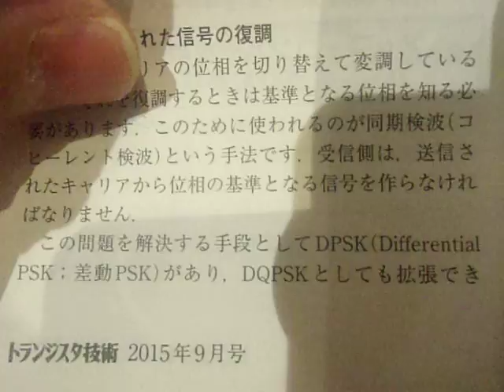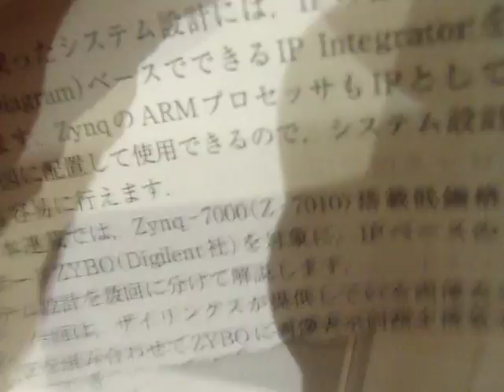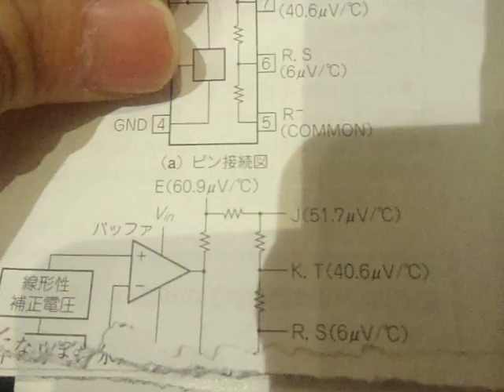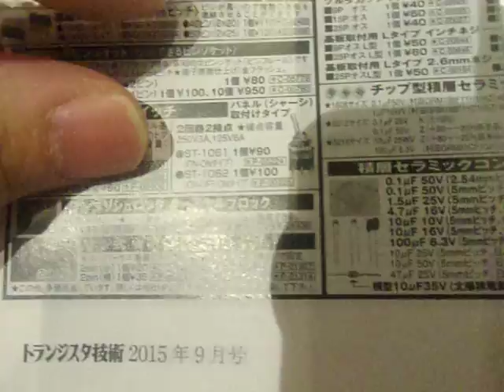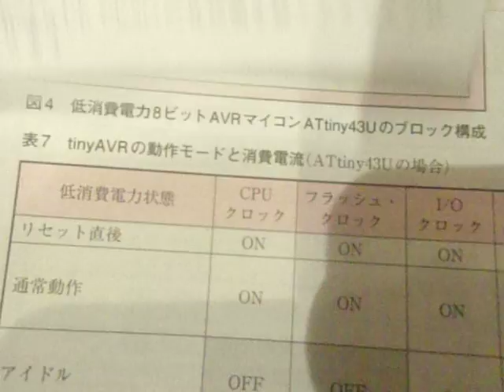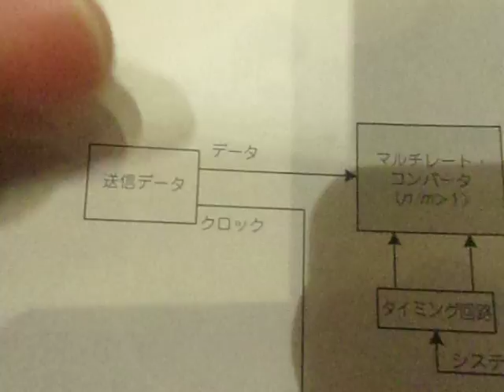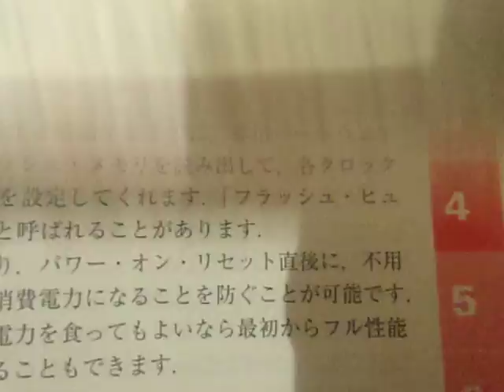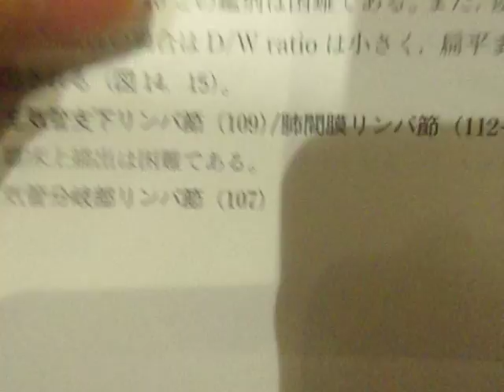GEDC4035 2017.01.06 akihabara 東洋計測でカレンダを頂き、トラ技を購入しマックで撮影でした。